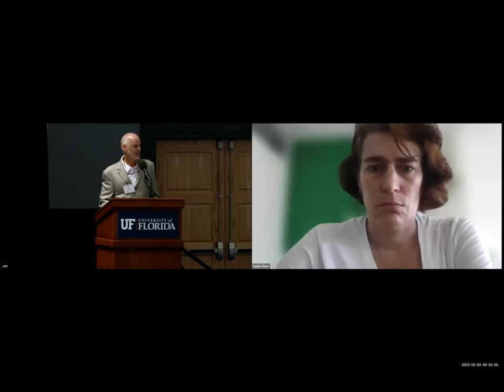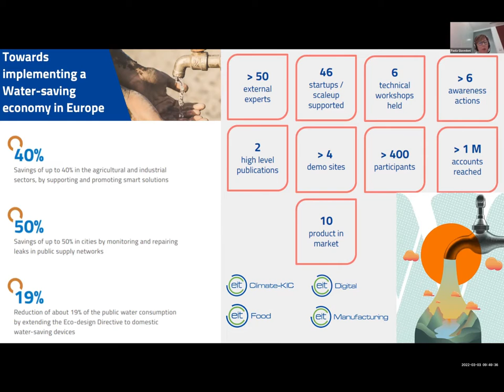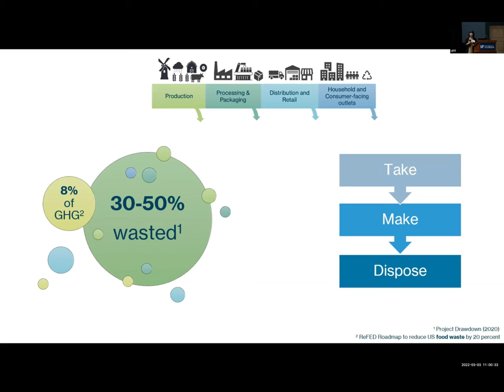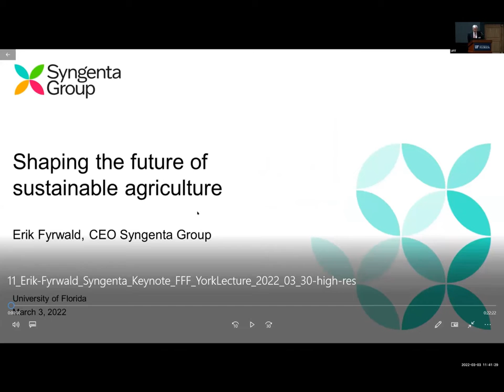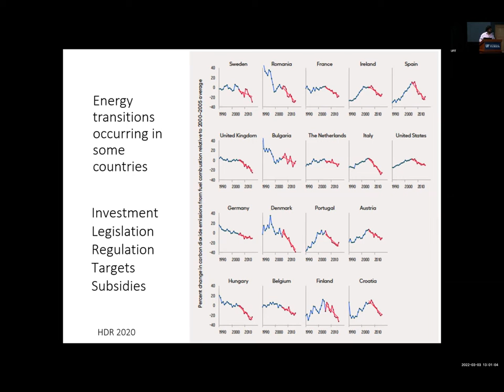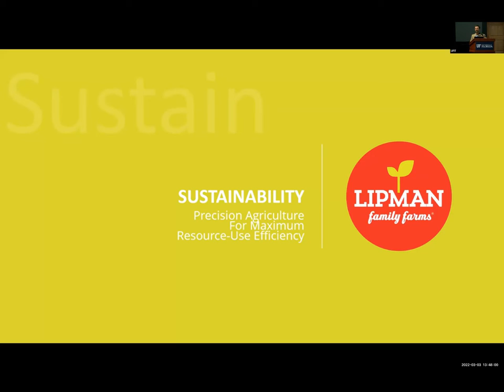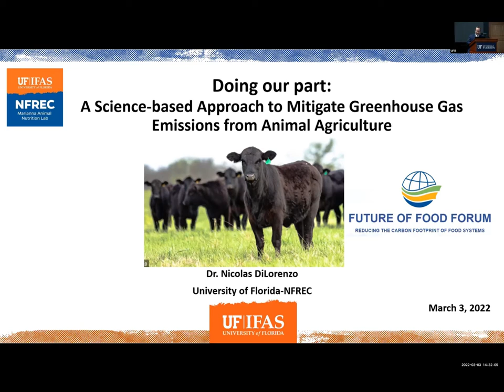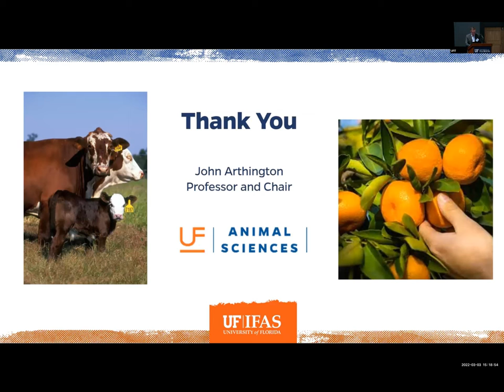Future of Food Forum: Reducing the Carbon Footprint of Food Systems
On March 3, 2022, the Future of Food Forum brought together great thinkers—academics, students, business leaders, farmers, growers, and policymakers—researching and implementing innovative ways to reduce the carbon footprint of food systems.  Participants and attendees learned new ideas and perspectives from some of today’s thought leaders on how to approach the carbon dioxide dilemma.

Keynote speaker Eric Fyrwald, Chief Executive Officer of Syngenta Group, shared innovations on how to reach carbon neutral agriculture from the perspective of one of the largest global agriculture companies.

0:00 Announcements/Introduction
4:20 Welcome and Opening Remarks
17:20 From Challenges to Solutions
1:30:00 Waste Not
2:14:56 Keynote Speaker
2:58:50  Luncheon Speaker
3:30:42 From Farm to Table
4:31:40 Research Matters
5:59:40 What is My Future in Food Systems?
6:21:30 Wrap-up: Perspectives on the Day